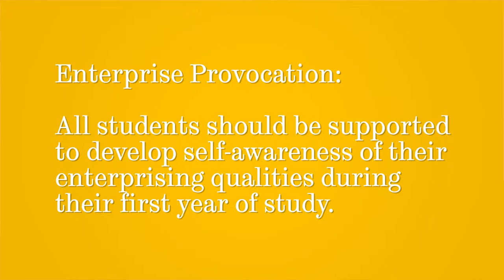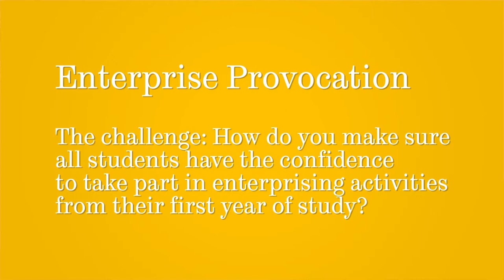IEEC 2013 - Student Provocation 4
Jayne says "All students should be supported to supported to develop self-awareness of their enterprising qualities during their first year of study"